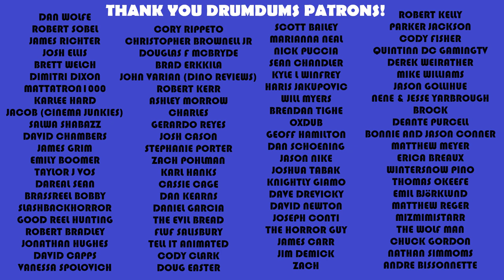The DARK and the WICKED (2020 Review) Holy Hell!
I've heard a lot of talk recently about the horrors of The Dark and the Wicked. Is it as scary as everyone is saying? You can watch it on Shudder right now. Let's discuss.

SUPPORT DRUMDUMS!

➡️  HUMDRUM
➡️  PURCHASE WORTHY

* ➡️  Unicorn